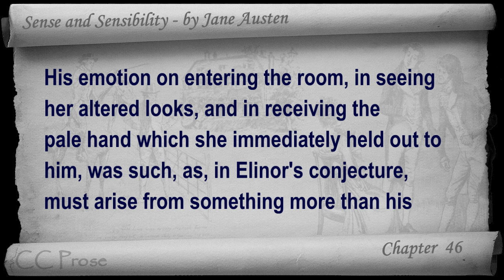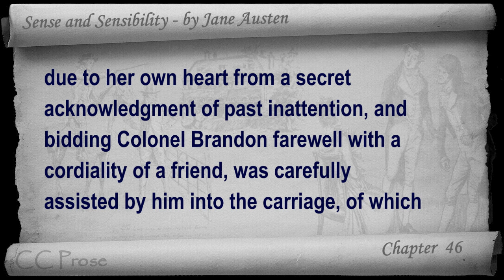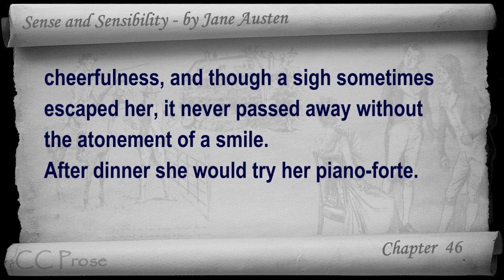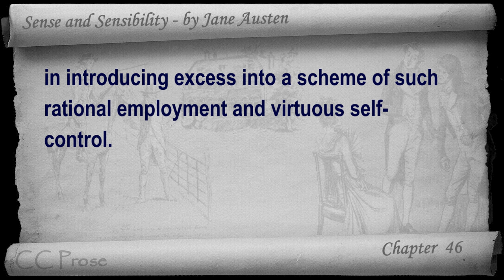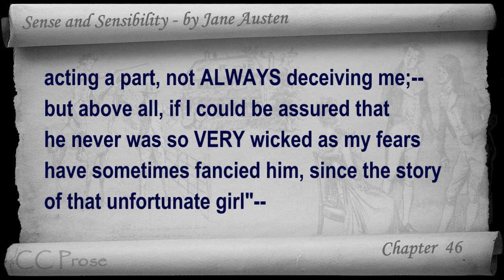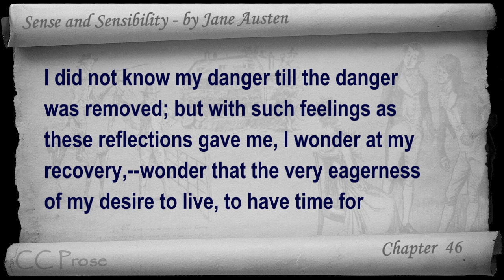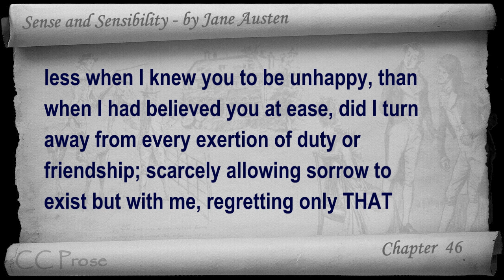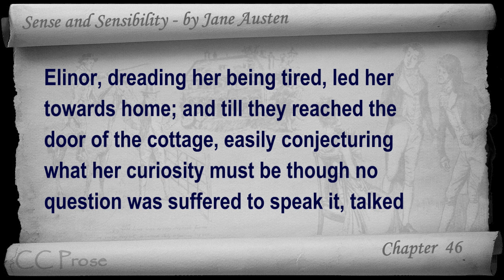Chapter 46 - Sense and Sensibility by Jane Austen